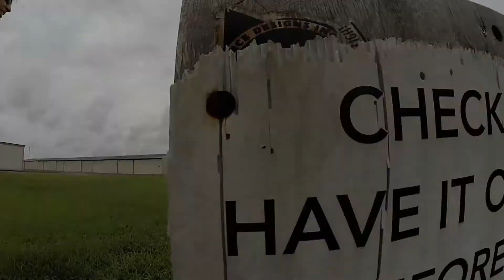Swoopware: Skydive - Athena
Swoopware: Skydiving Video - Athena